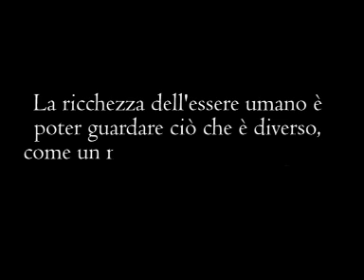Sigla Latin Channel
Latin Channel: canali 912, 916 e 942 - per la programmazione visita